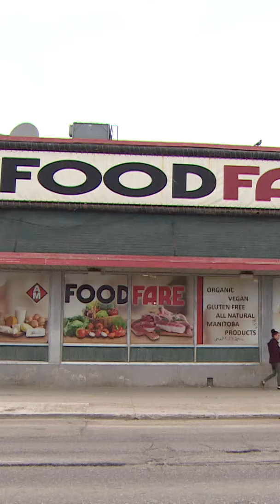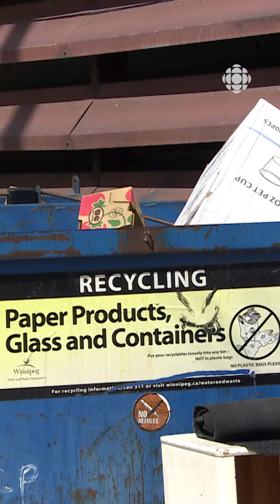Une proposition pour un parc national urbain se concrétise | Vidéojournal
La journaliste Natalia Weichsel résume l'actualité du jour au Manitoba. Au menu : Une initiative citoyenne vise à inscrire dans un projet fédéral un parc urbain dans le centre de Winnipeg. Le supermarché Foodfare de l'avenue Portage continue d'être le théâtre d'actes violents. Winnipeg a enregistré le taux de déchets recyclés et compostés le plus bas en 2023.